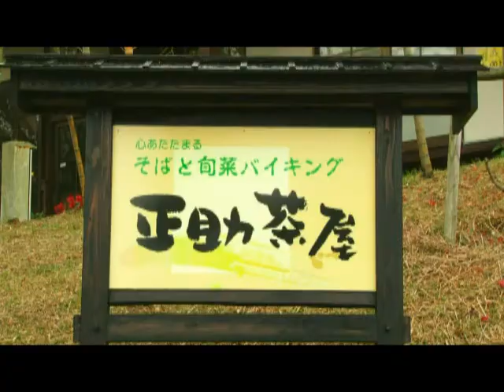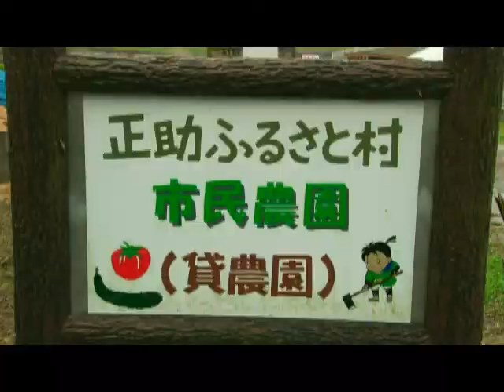Gazoo mura TV（九州・宗像）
福岡県の北西部に位置し、玄界灘の美しい海岸線と四塚連山と呼ばれる豊かな山々がシンボルとされる「宗像」。 ここは、四季を通じて心ふれあう田園生活が満喫できる、また行きたくなる魅力に満ちたムラです。